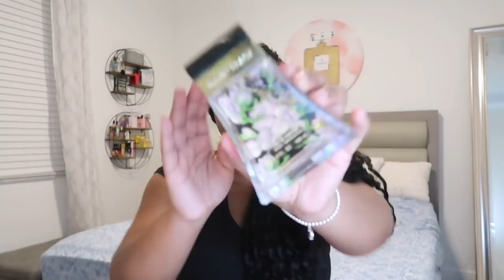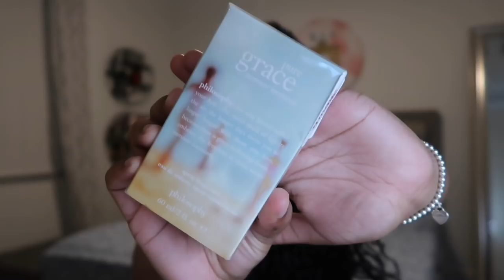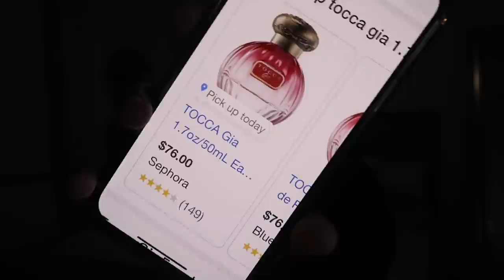INSANELY HUGE HAUL! PERFUME, BODY CARE & HYGIENE PRODUCTS | How To Smell Good All Day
Insanely Huge Haul! Watch as I share with you my amazing perfume, hygiene and body care finds. Low prices great deals! Smelling good all 2021.

Coral Springs
FL
33065